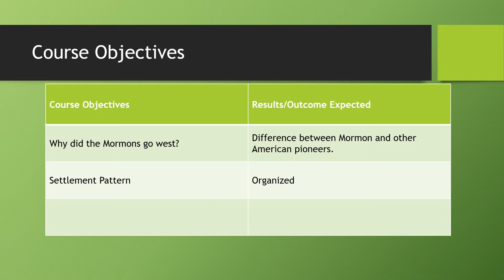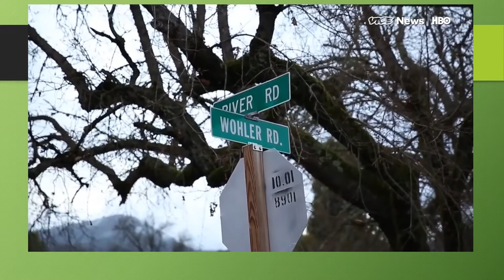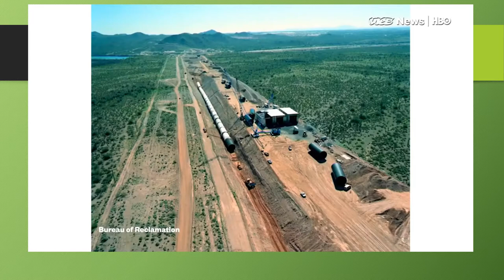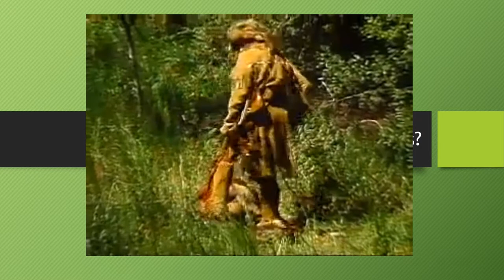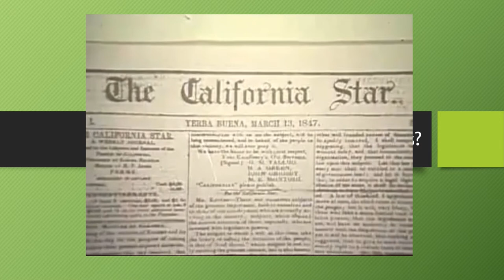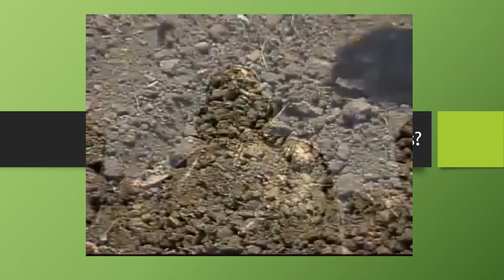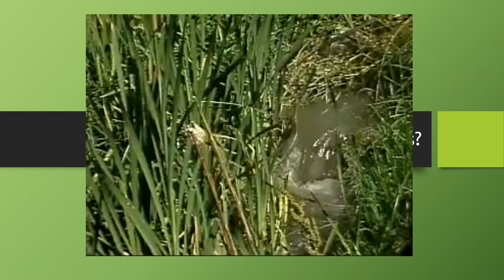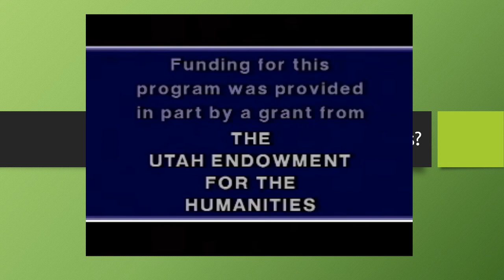Utah Studies Chapter 7. Slides and Videos